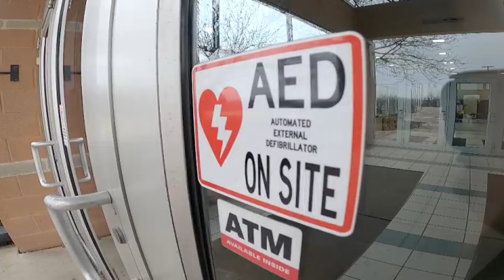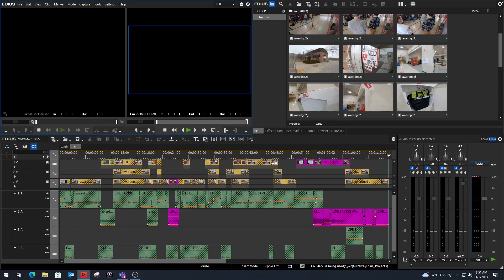Joe's Pickelball Angels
Joe has a heart attack and saved by a nurse